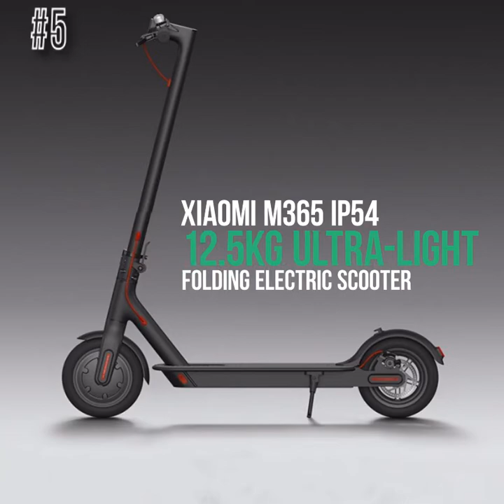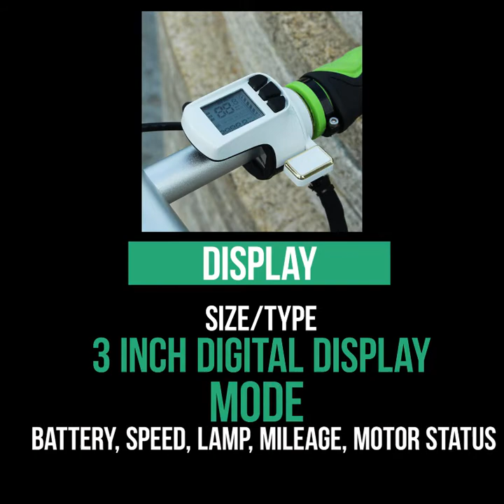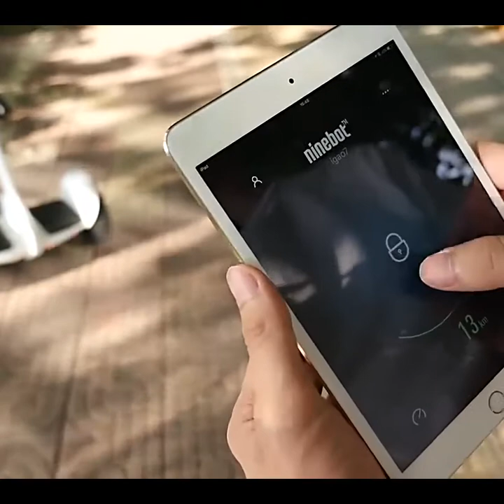Top 5 Electric Scooter in 2017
#1. Hover-1 Folding Electric Scooter

#2. Original Xiaomi Ninebot Mini 700W Balance Stand up Electric Scooter

#3. X8 30KM/h Portable Folding Electric Scooter

#4. MoHoo 132Wh Portable Unicycle Electric Scooter

#5. Xiaomi M365 IP54 Folding Electric Scooter